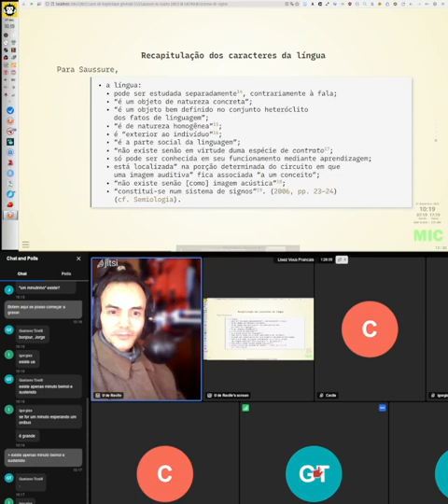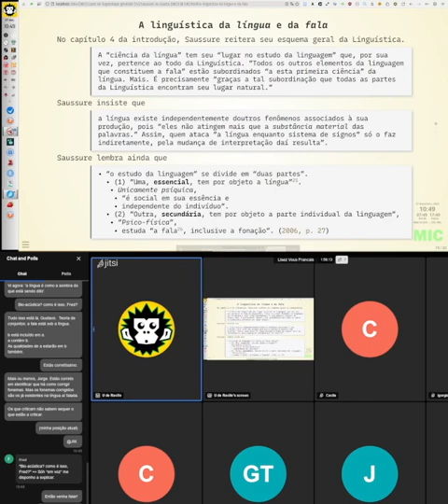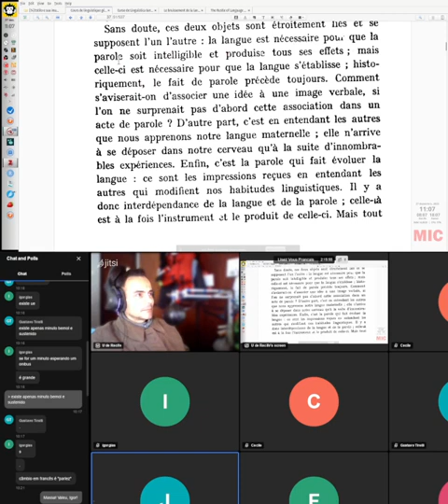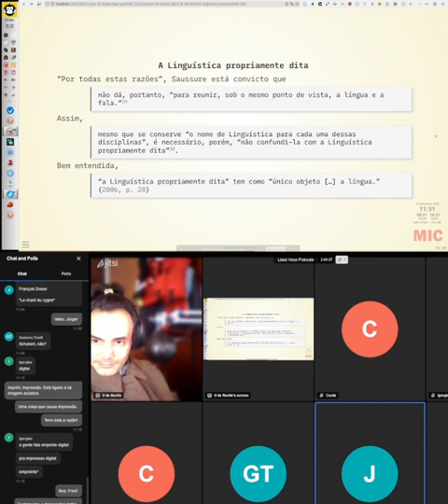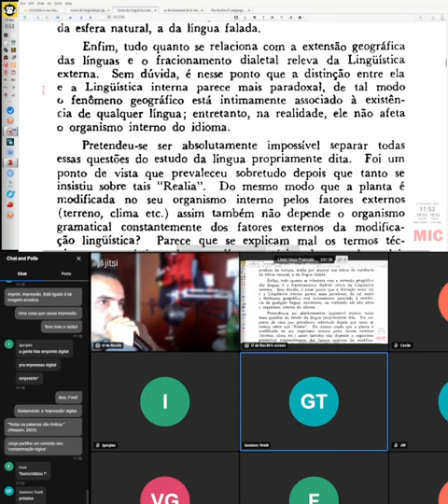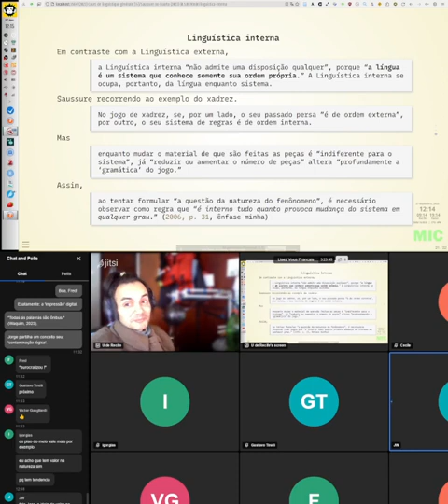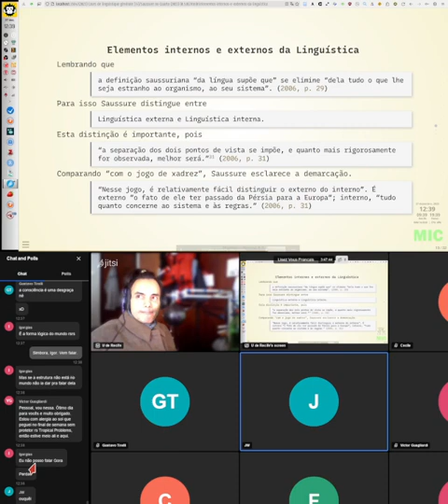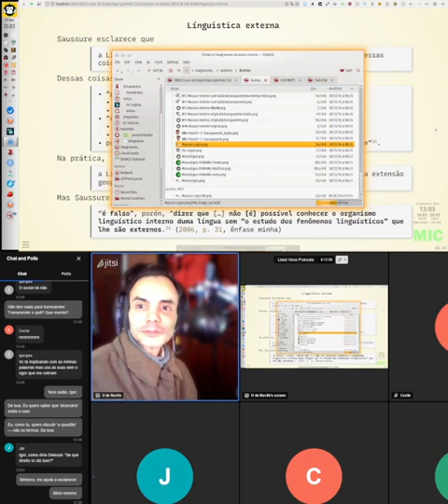Nós Franceses lendo Saussure, 27 de dezembro de 2023.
O quê?

Onde?
SAUSSURE, F. De. Cours de linguistique générale. Paris: Éditions Payot & Rivages, 1995, Introduction, Chapitre IV, Linguistique de la langue et linguistique de la parole, pp. 36-39.

Como?
Todas as quartas, às 7h de Pernambuco.

Referências:
______. Course in general linguistics. Trad. de Wade Baskin. New York: Columbia University Press, 2011. p. 336 Pages.